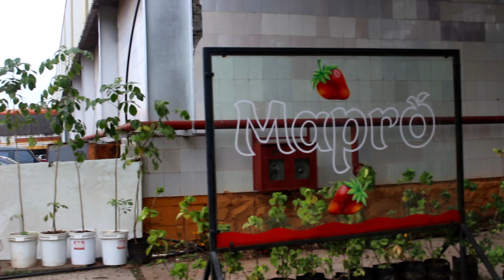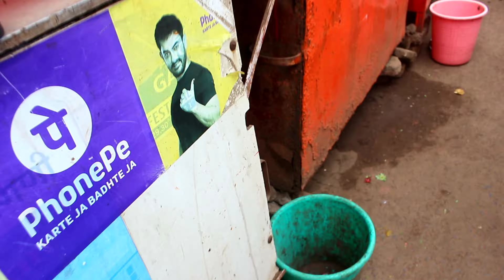Pune to panchgani mahabaleshwar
Hello everyone
In this video i am traveling panchgani mahabaleshwar this place such a beautiful so i am recommended visit those places

Music use by-youtube Library